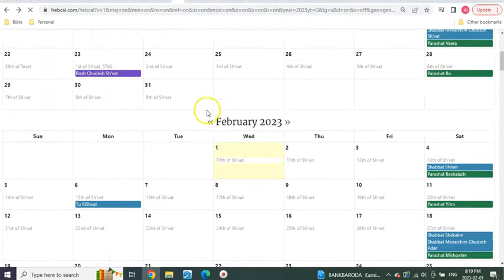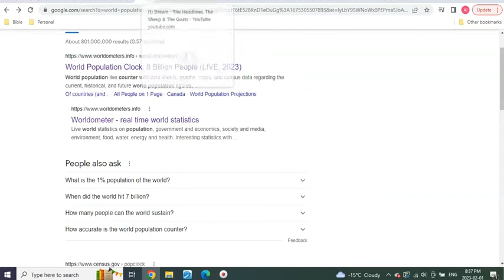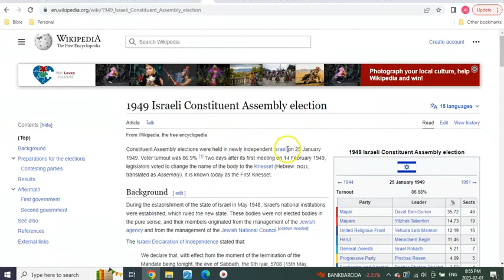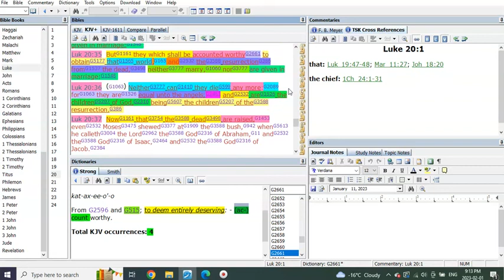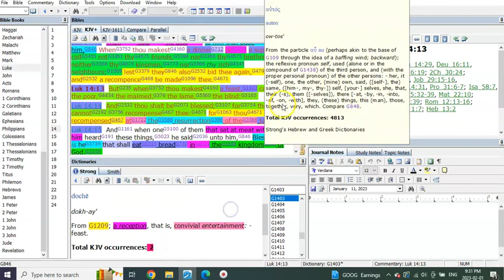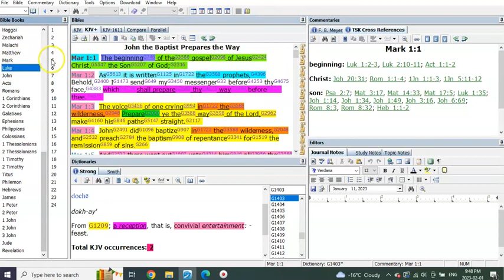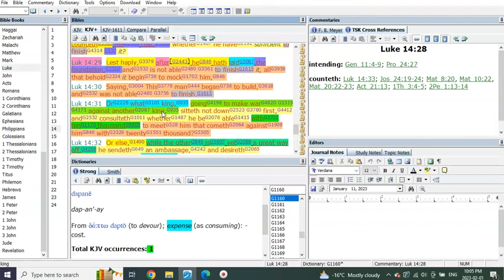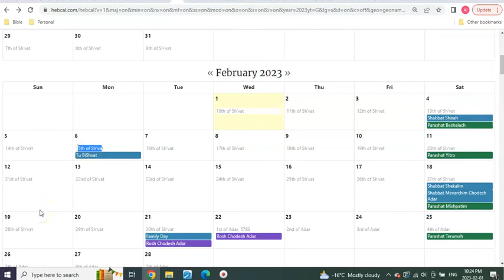He That Hath Ears To Hear